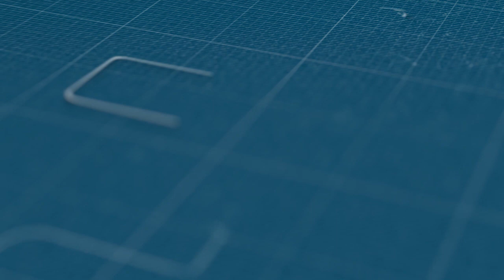رسالة الوزير أمزازي بعد الإعلان عن نتائج امتحانات الباكالوريا